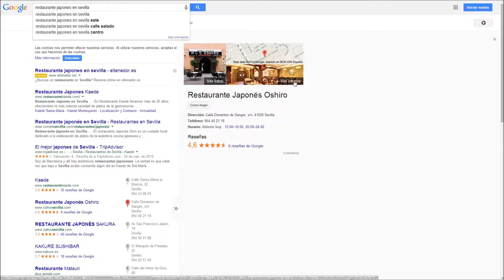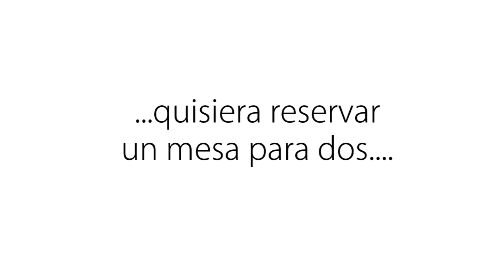Quiero Salir a Comer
*EPStudio.es Business Photos* es nuestro servicio pensado para proyectar la "imagen" de tu negocio al mundo, con Tour Virtuales y POIs publicados en tu ficha de Google My Business, realizadas por nuestro fotógrafo de confianza del programa de Google Business View. También contamos con tour avanzados (TourDash), POIs Pro, etc...